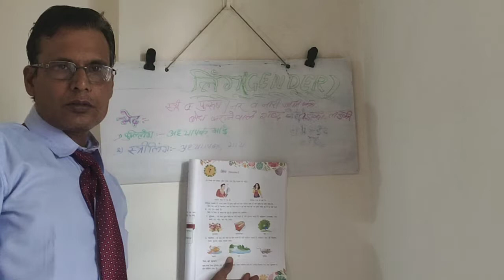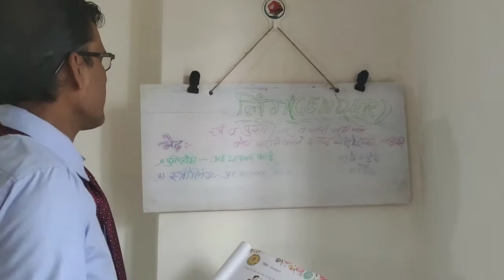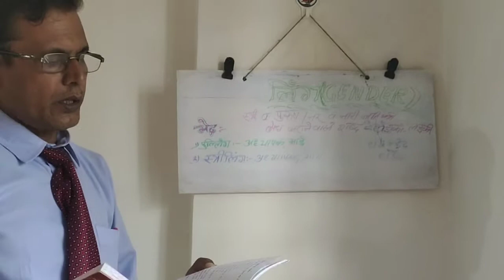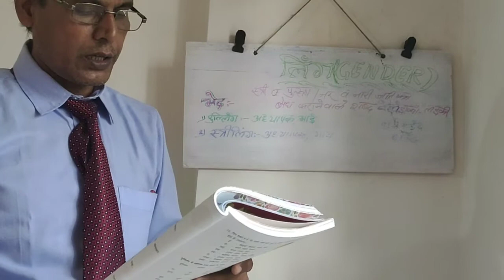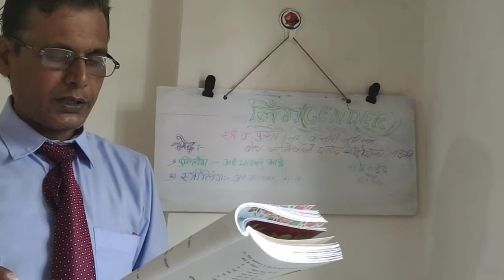October 12, 2020